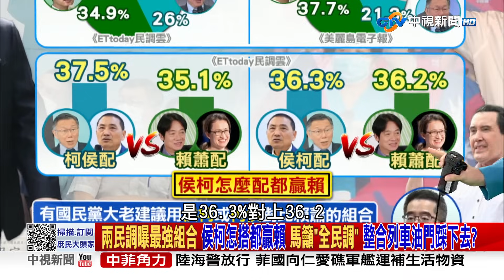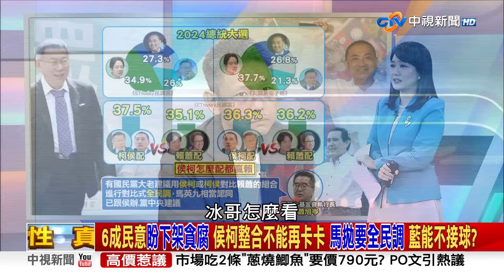兩民調曝最強組合 侯柯怎搭都贏賴 馬籲"全民調" 整合列車油門踩下去?《庶民大頭家》PART2 20231110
經濟學人最近刊出一篇報導，指出一旦兩岸爆發衝突，大陸要登陸台灣，規模將超越諾曼地登陸，會造成後勤的瓶頸，甚至還說台灣就沒有後勤的壓力，因為我們是在家門口作戰，在真實的軍事情境下，真的在自家打城鎮戰就沒有後勤壓力?經濟學人報導一出，民進黨馬上高喊要備戰，但對比以巴衝突，開戰35天，強勢一方的以色列每周也要經損6%的GDP，雖然以色列到10/7為止，已經有1400多人傷亡，但巴勒斯坦卻有10812人死亡，其中更有4412人是兒童，而且多數是在空襲中喪生，兩岸一爆發衝突，一定是先彈如雨下，後續民進黨還要大家打城鎮戰，就算大陸動手有難度，難道台灣就不會有損失?

【本集來賓】
1.立法委員 鄭麗文
2.立法委員 洪孟楷
3.台北市議員 侯漢廷
4.資深媒體人 謝寒冰
5.前立委 帥化民